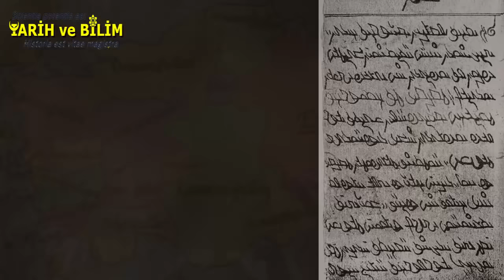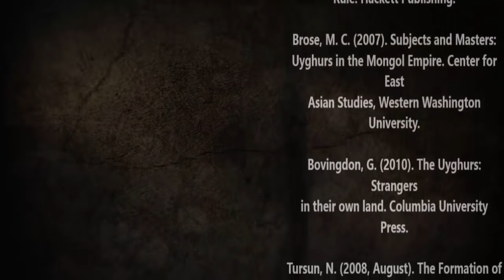Uygurlar Kimdir ( Doğu Türkistan Tarihi )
Tarih derslerinde Uygur devleti, ilk yerleşik hayata geçmiş Türk halkı, Uygurların dini, Uygurların yerleşik hayata geçmelerinin hayat tarzlarına etkisi nedir gibi sorularla geçiştirilen Doğu Türkistan halkı Türk ve dünya tarihinde kilit bir roldedir.
Uygur kelimesine Türk kaynaklarında ilk defa Orhun kitabelerinde rastların. Bilge Kağan yazıtında Göktürk kağanına vergi vermekle mükellef olduğu halde isyan eden ilteberler arasında yer alan Uygur ilteberinden bahsedilmektedir. Uygur, kelime manası olarak Ebulgazi Bahadır Han'a göre uymak manasına gelirken Kaşgarlı Mahmud'a göre ise "kendi kendine yeten" anlamına gelmektedir. Tarihte Uygur Kağanlığı kuracak olan halk dokuz oğuzlar adıyla anılan sonrasından Uygur boyunun katılımı ile On Uygurlar olarak anılacak olan boy federasyonudur. Bununla birlikte dokuz oğuz kelimesi Çin ve Arap kaynaklarında zaman zaman Uygur kelimesi yerine de kullanılmıştır. Oğuz kelimesi tarihte kökeni itibari ile günümüzde kullanılan manasından farklı olup Türk toplumu içerisinde Azerbaycan,Türkmenistan ve Türkiye Türklerini nitelendirmek için kullanılmamıştır.

Göktürk devletini Karluk ve Basmil boylarlarıyla birleşerek yıkan Uygurlar Kutluk Bilge Kül Kağan önderliğinde 744 tarihinde Ordu Balık şehri merkezli Büyük Uygur Kağanlığını kurmuştur. Orhun vadisinde yer alan Uygur başkenti Türklere özgü iki aşamalı bir sur sistemiyle korunuyordu. Uygur devletinin kuruluşunda yer alan Basmil ve Karluk boyları bu tarihten sonra modern ve yerleşik hayata geçmiş Uygur kültürünün ortaya çıkmasını sağlayacaktır. Kısa sürede Orta Asya'nın egemen gücü haline gelen Uygurlar. Göktürk devletinin yıkılması sonrası Çin'in günümüz Doğu Türkistan'ının Güney Batı yarısını oluşturan Tarım Havzasındaki etkisine karşı Müslüman Araplarla Karluklar gibi ittifak kurmuş ve Talas Savaşında Çin'in bozguna uğratılmasında önemli katkıları olmuştur. Hatta Cengiz Han'ın emri ile 13.yüzyılda ortaya çıkarak kullanılmaya başlanan ilk Moğol alfabesi esasında Uygur alfabesinden Moğol İmparatorluğunun Uygur danışmanları tarafından türetilmiştir. Ayrıca bir Uygur Türkü tarafından Anadolu coğrafyasında da devlet dahi kurulmuştur. Bu devlet, Anadolu beylikler döneminde en geniş sınırlara sahip olmasına karşın okullarda pek fazla değinilmeyen Eretna Devletidir. Devlete adını veren Alaattin Eretna Bey bir Uygur Türküdür.

Takvimler 1862 yılını gösterdiğinde ise doğu Türkistan’ın çeşitli bölgelerinde Yakup Han önderliğinde yerel ayaklanmalar baş göstermişti.bu ayaklanmaların sonucu kuçar yarkent kaşgar ve ili şehirleri şehir devletleri şeklinde bağımsızlığını ilan etmişti. Takvimler 1862 yılını gösterdiğinde ise doğu türkistan’ın çeşitli bölgelerinde Yakup Han önderliğinde yerel ayaklanmalar baş göstermişti.bu ayaklanmaların sonucu kuçar yarkent kaşgar ve ili şehirleri şehir devletleri şeklinde bağımsızlığını ilan etmişti. Yakup Han mücadelesi esnasında dönemin Osmanlı padişahı Sultan Abdülaziz'e bir heyet göndermiş ve Osmanlı imparatorluğuna bağlanmak isteğini belirtmiştir. Osmanlı İmparatorluğu Yakup bey’in bu talebini kabul etmiş, Doğu Türkistan resmen Osmanlı topraklarına katılmış ve Sultan Abdülaziz han’ın direktifi üzerine Albay Kazım bey komutasında 5 muvazzaf ve 3 emekli Subaydan oluşan bir asker eğitim grubunu 1200 piyade tüfeği 6 sahra topu ve cephane yapımında kullanılan barut ve malzemeleri ile Hindistan üzerinden Doğu Türkistan’ın Kaşgar şehrine göndermiştir.
1931 yılına gelindiğinde ise Kumul kentinde Uygurların bağımsızlık mücadelesi neticesinde Çinlilere karşı büyük bir zafer kazanılmış ve 12 Kasım 1933’te Kaşgar’da Doğu Türkistan İslam Cumhuriyeti kurulmuştur.Hoca Hacı Niyaz devletin ilk cumhurbaşkanı olmasına karşın 4 yıllık bağımsızlık sonrası Ruslar Batı Türkistan'da soydaşı halklar arasında ayaklanmalara sebep olmasından korktuğu Doğu Türkistan İslam Cumhuriyeti'nin Çin işgaline girmesi için Çin'e destek vermiş ve 1937 yılında bölge tekrar Çin işgaline girmiştir.
1944 yılında ikinci dünya savaşının yıprattığı Çin yönetimine karşı Gulca'da tekrar ayaklanan Uygurlar, Tarbagatay, ili ve Gulca şehirlerini içine alan Şarkî Türkistan Cumhuriyetini kurmayı başarmıştır. Çin tarafından'da tanınan Şarki Türkistan, 1949 yılında  Mao Zedong önderliğinde Çin'de gerçekleşen komünist devrim sonrası Çin ile imzalanan anlaşmalar hiçe sayılarak işgal edilmiştir.
Music: Amazing Cinematic Trailer Music / For You / King /